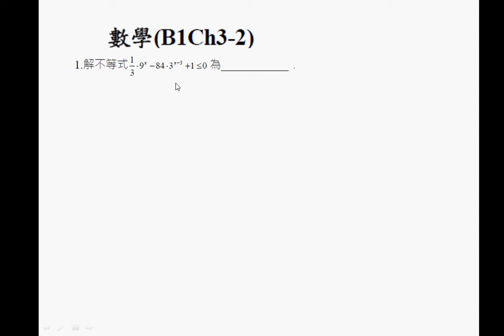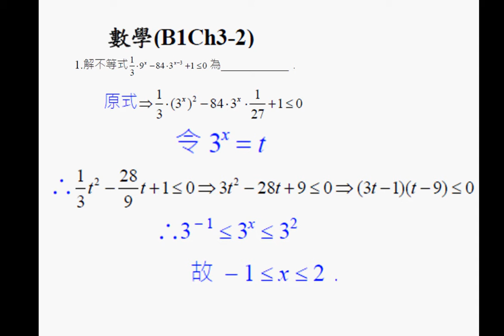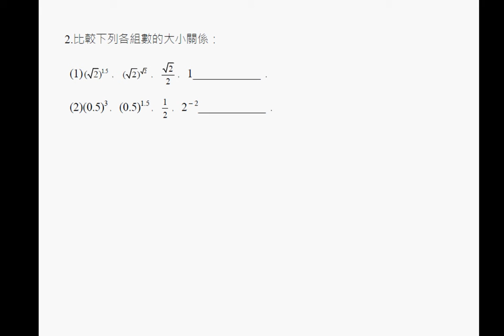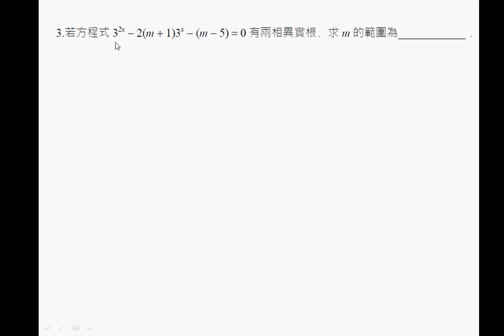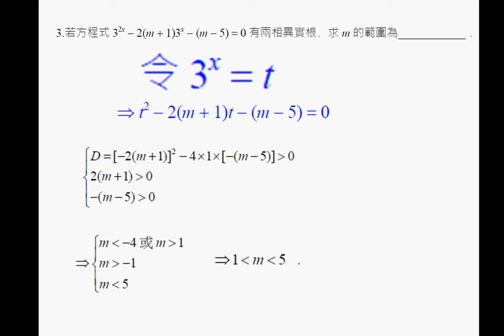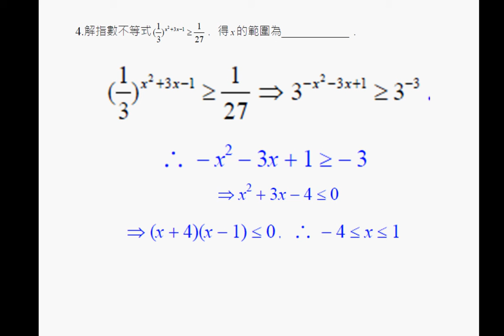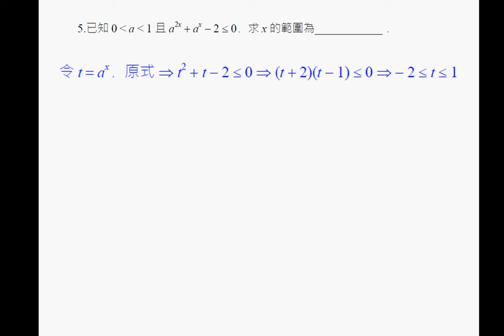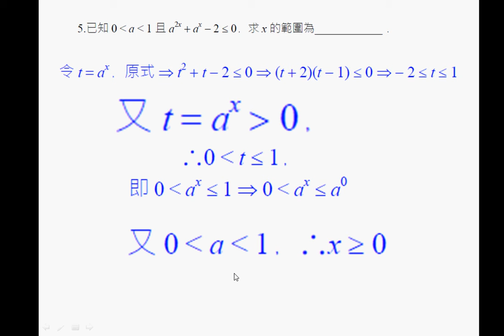20161221小考前半段